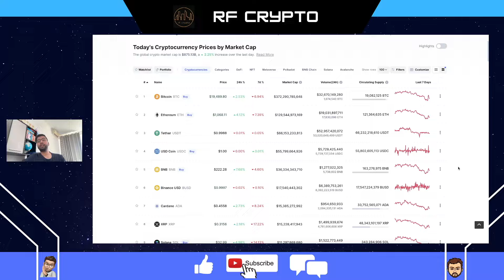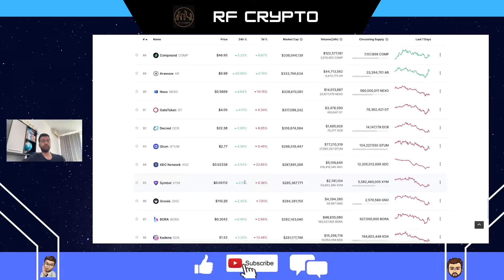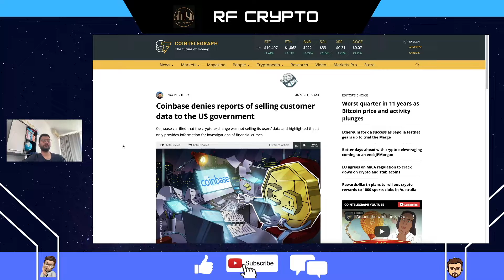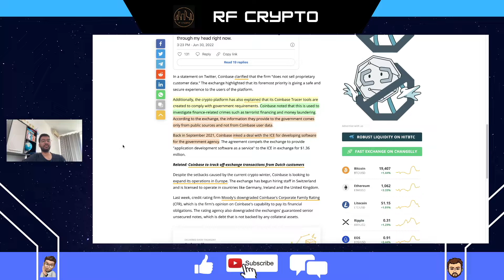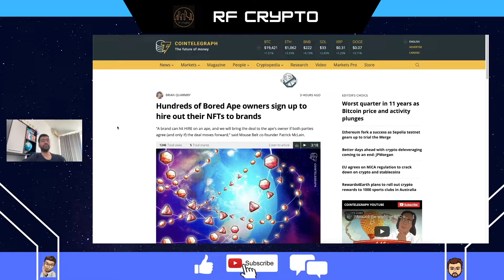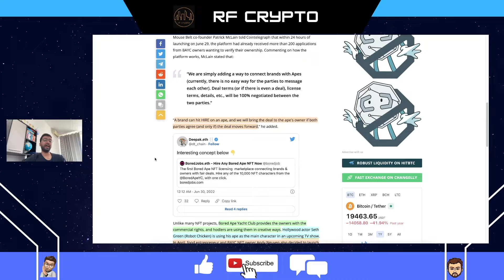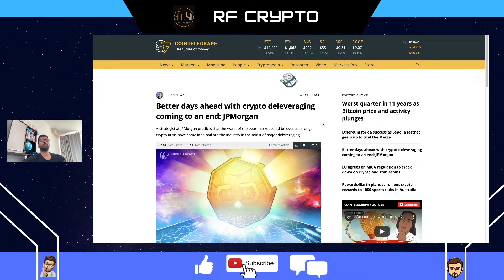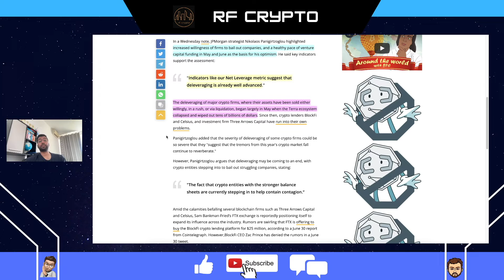Coinbase Selling User Data To ICE Agency? | Daily Market Bytes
●▬▬▬▬▬▬▬▬ TIMESTAMPS ▬▬▬▬▬▬▬▬▬●

0:00 Intro and Market Overview

1:31 Technical Analysis

3:20 Coinbase Selling User Data To ICE?

5:47 Hundreds of Bored Ape owners sign up to hire out their NFTs to brands:

9:16 Better days ahead with crypto deleveraging coming to an end:

11:45 Outro